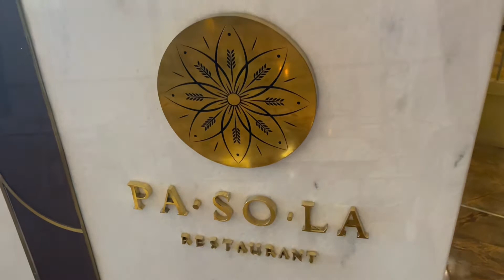LIBURAN STAYCATION di RITZ CARLTON HOTEL PACIFIC PLACE!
nextnya staycation dimana lagi ya